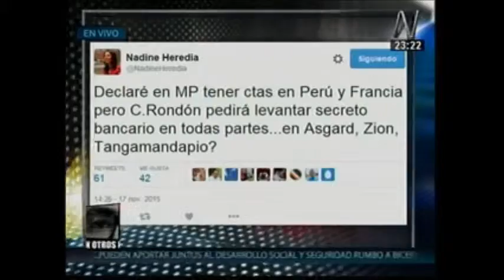Entrevista al congresista Juan Carlos Eguren sobre temas de coyuntura política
Entrevista para el programa Con otros ojos  al congresista Juan Carlos Eguren sobre temas de coyuntura política.